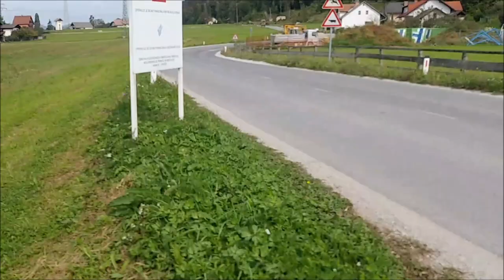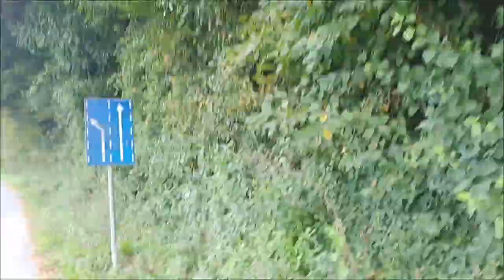Long walk with Alaskan Malamute: Vikrče (12/17)